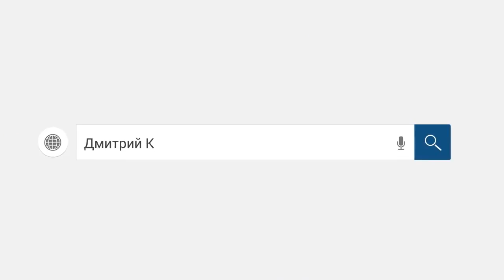Коллектор ша просто не желает думать. /слушать/Как не платить кредит. Кузнецов. Аллиам.